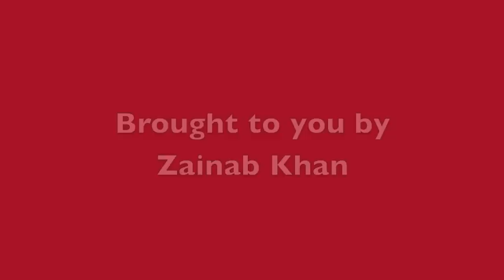Beecroft Wombats Soccer Season Highlights 2012.m4v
~ Produced by Zainab Khan
Welcome to the 2012 season of the Beecroft Wombats. Enjoy the video highlights and stills from many special moments during the season